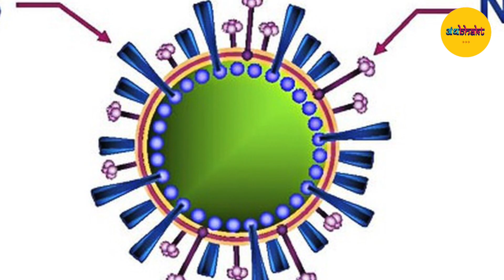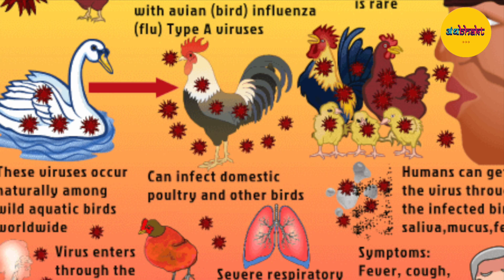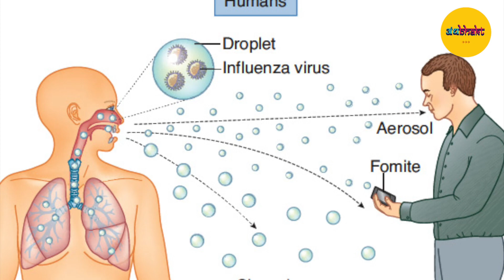कोरोना अभी गया भी नहीं ऐसे में छाया हर तरफ बर्ड फ्लू का कहर | कई राज्यों में अलर्ट जारी | ANDHBHAKT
Amid the Coronavirus pandemic, the government is facing another trouble. This trouble is of bird flu in various states of India including Himachal Pradesh, Madhya Pradesh, Kerala, Rajasthan and Gujarat.The outbreak has caused a huge stir as multiple birds died of the flu within least amount of time. Take a look at the report to know more.